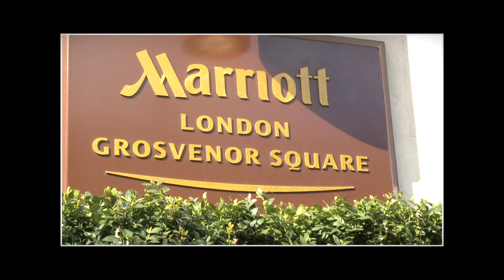Reena & Ash: Wedding Highlights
The Wedding Ceremony Highlights of Reena & Ash.